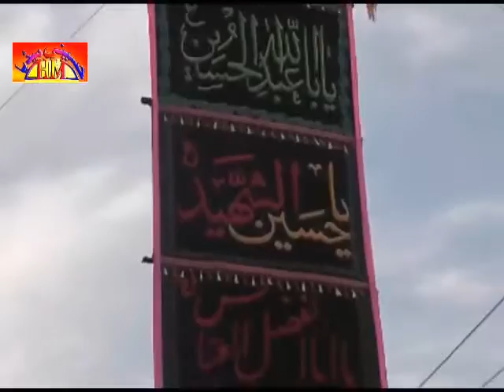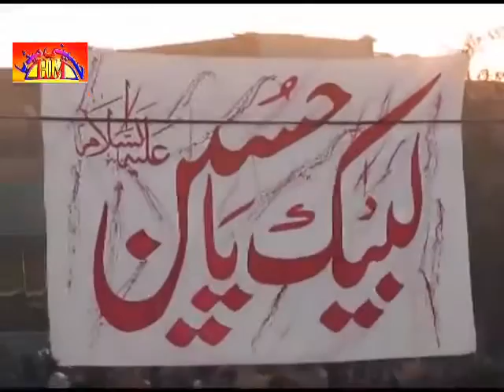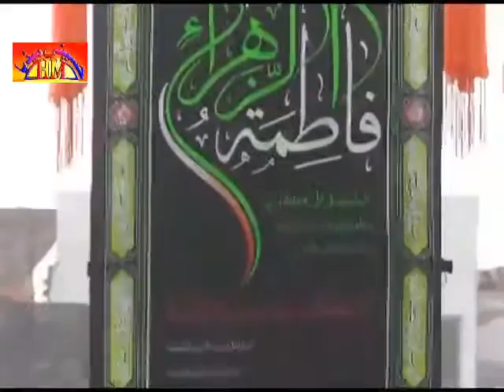Matamdari | 25 Muharram 2014 , Sahiwal Sargodha